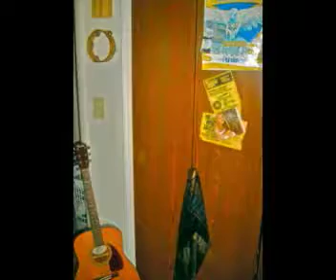ANGRY ANYMORE ANI DIFRANCO